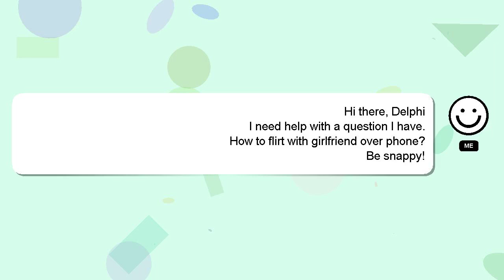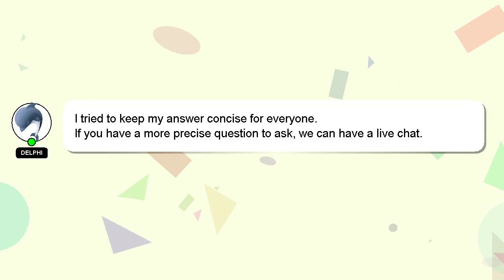How to flirt with girlfriend over phone?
Let me give you a quick introduction about myself, Hello, I am Delphi. Let me assist you in answering any questions you may have. - How to flirt with girlfriend over phone?

Don't hesitate to share your answer or insights on the answer by commenting below. A 'heart' from me will be given to show my gratitude for your contribution.

*2 What we are experimenting :*